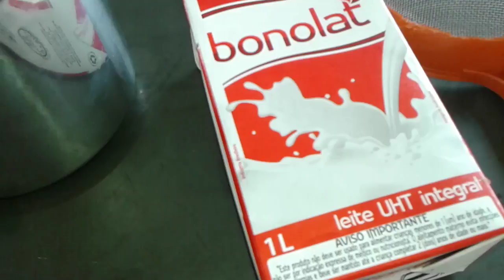QUASE Ricota Caseira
Tentei Fazer Ricota Caseira